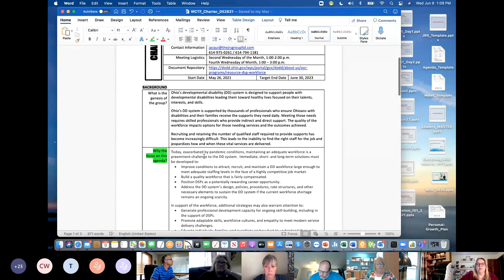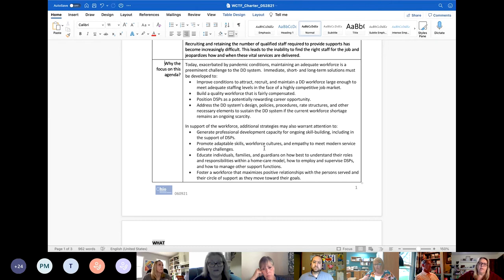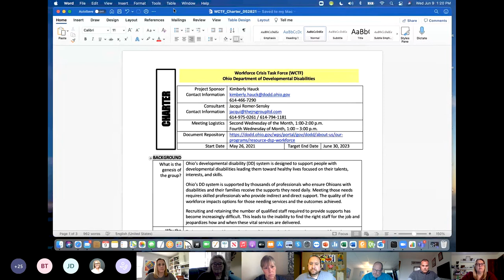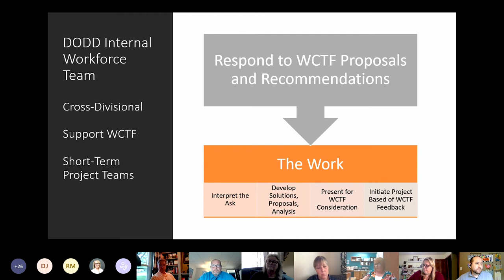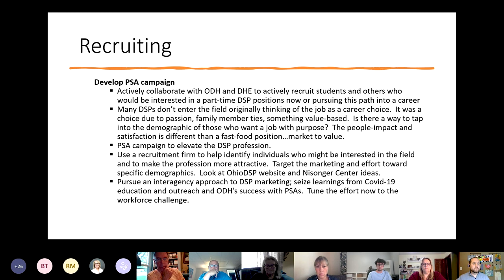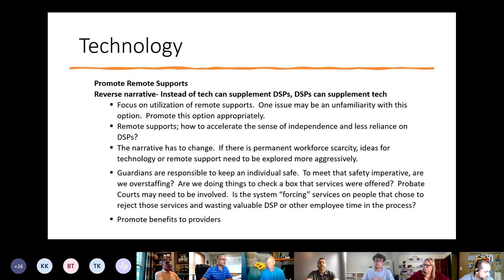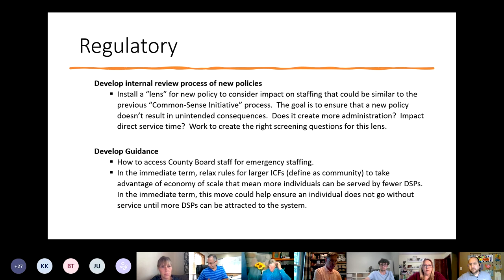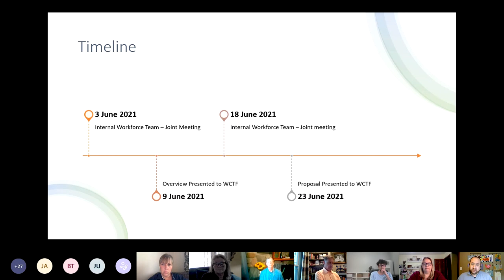Workforce Task Force 060921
This is the recorded Workforce Task Force meeting that took place on June 9, 2021.